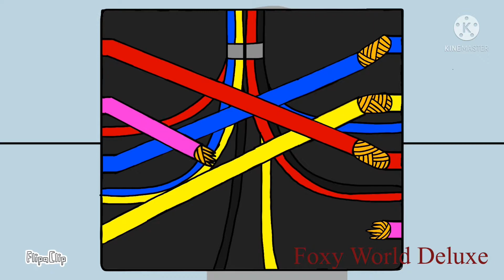Five Nights At Freddy’s Among us Animation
Plot: In this video we find ourselves in a spacecraft from outer space and it looks like the crew is going to start heading his way to their home, however there is something or someone lurking around the ship. Will the crew mates get out of here alive or will they die in the ship. Let’s find that out.

Characters:
Quinn (myself)

FNAF characters: (all belong to Scott Cawthon)
Freddy
Foxy
Chica
Springtrap
The Marionette

Special guest: (Belongs to newscapepro studios)
Laura(scp)
Hooper(scp)
Poppyfarts96(Gametoons character)

All the Among us and Five Nights At Freddy’s Game character and sound effects belong to their original Owners.

FNAF: Scott Cawthon
Among Us: Innersloth